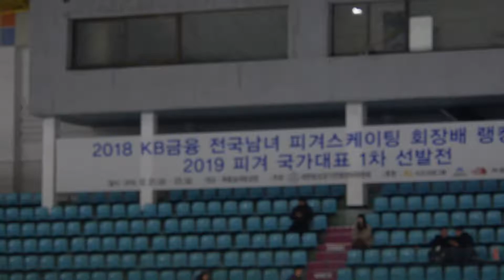김보영 Boyoung KIM (Bo-young) | 여자싱글1그룹(시니어) SP 16 | 2018-12-22 피겨랭킹대회 2일차 | 신목고등학교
2018 전국남녀 피겨스케이팅 회장배 랭킹대회 2일차 | 목동아이스링크 |